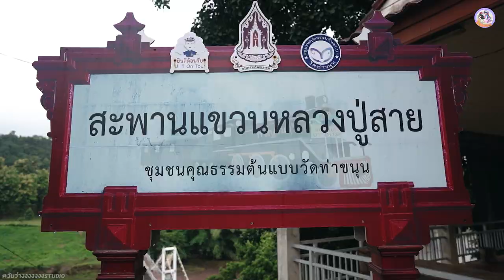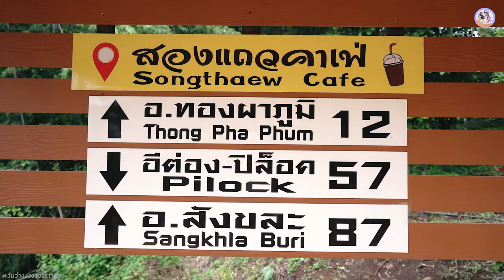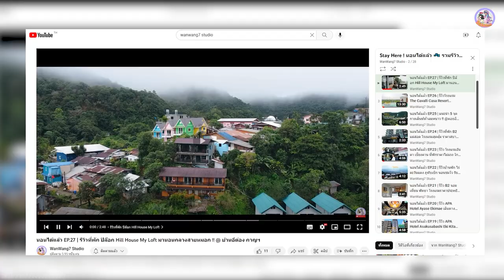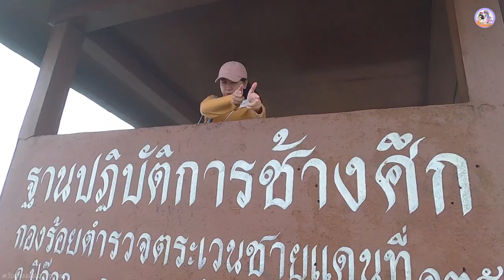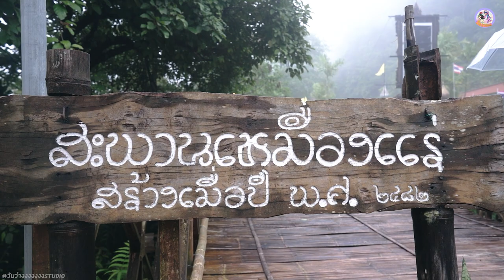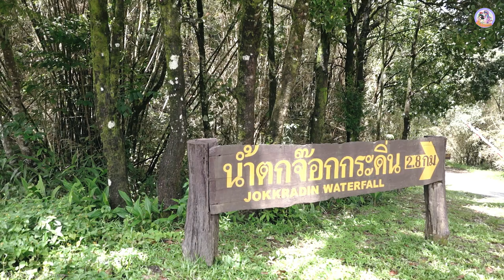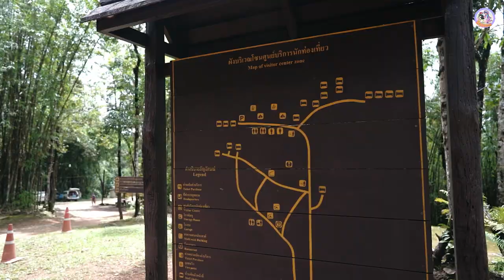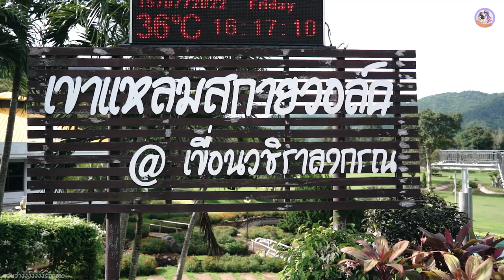ปิล๊อก อีต่อง ทองผาภูมิ จ.กาญฯ | ทริป 3 วัน 2 คืน กับ หลายจุดเช็คอิน ที่ไม่ควรพลาดบนเส้นทางนี้ !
📍 คลิปนี้ถ่ายทำช่วงเดือน กรกฎาคม ปี 2565
Roadtrip นี้นะคะ รมิจะพาทุกคน ออกเดินทางไปเที่ยวกันที่ จ.กาญจนบุรี ค่ะ แต่ๆๆ ทริปนี้เราไม่ได้ไปนอนแพกันนะคะ เพราะเราจะออกเดินทางไปยัง อำเภอสุดชายแดนของ จ.กาญจนบุรี ที่ อ.ทองผาภูมิ กันค่ะ พามาเช็คอินและทำความรู้จักกับสถานที่ท่องเที่ยวท่ามกลางธรรมชาติสวยๆ ที่ซ่อนตัวอยู่บนเส้นทาง Roadtrip นี้ และพักชาร์จจจพลังงานชีวิตกันที่หมู่บ้านกลางหุบเขาสุดห่างไกล ที่เป็นจุดหมายปลายทางที่ควรค่าแก่การมากันให้ได้สักครั้งในชีวิต การเดินทางครั้งนี้จะเจออะไรบ้าง และจะพบกับธรรมชาติที่สวยงามแค่ไหน ถ้าพร้อมแล้ว ออกเดินทางไปยัง อ.ทองผาภูมิ จ.กาญจนบุรี กันเลยค่ะทุกคน 𝙂𝙤! 𝙂𝙤! 𝙂𝙤!

ดูจบแล้ว อย่าลืมกด Like กด Share และกดกระดิ่ง Subscribe ให้แอดด้วยน้า ขอบคุณทุกการติดตามเลยจร้า~~~

Thanks. All Music Background Best Song

@@@ LiQWYD @@@ Good Song!!!

0:00 [ไฮไลท์] Ramii Vlog ปิล๊อก อีต่อง ทองผาภูมิ จ.กาญฯ
1:16 เปิดรายการ Ramii Vlog ทองผาภูมิ จ.กาญฯ
1:36 ตลาดสดทองผาภูมิ
2:33 สะพานแขวนหลวงปู่สาย
5:16 กาแฟสดสองแถวคาเฟ่
6:32 เส้นทางระหว่างทางไปบ้านอีต่อง
8:34 บรรยากาศบ้านอีต่องช่วงกลางคืน
11:01 ที่พัก Hill House My Loft
11:42 ชมวิวบ้านอีต่อง
12:35 เนินช้างศึก
14:46 บ้านอีต่อง
16:41 เหมืองปิล็อก
20:50 ที่พัก ช้างเผือก โฮม ปิล๊อก
21:17 โบกมือลาบ้านอีต่อง
21:53 น้ำตกจ๊อกกระดิ่น
24:37 อุทยานแห่งชาติทองผาภูมิ
27:20 จุดพักรถเส้นทางบ้านอีต่อง
28:15 เขื่อนวชิราลงกรณ
29:22 เขาแหลม Sky Walk
30:00 สรุปการเดินทาง Ramii Vlog ทองผาภูมิ จ.กาญฯ